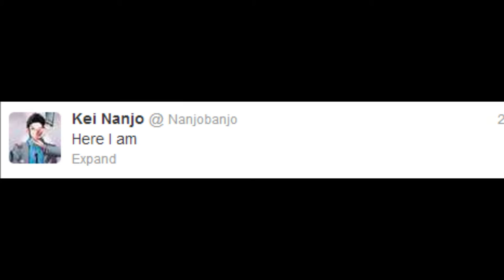Here I am: Kei Nanjo